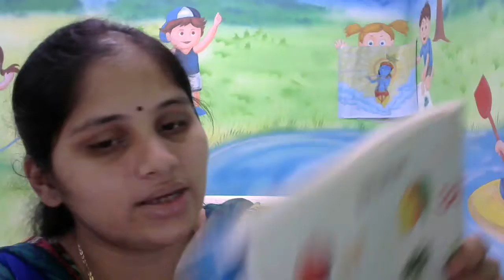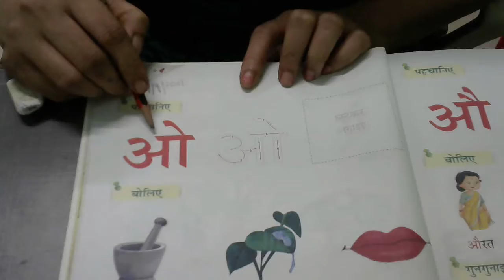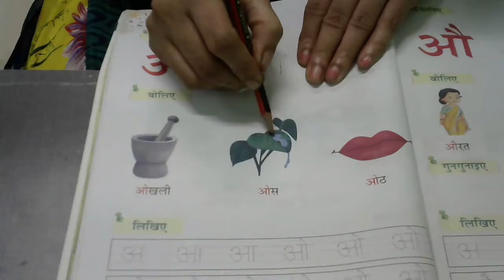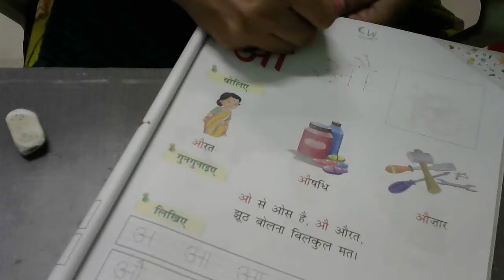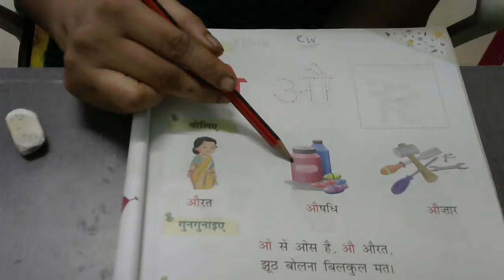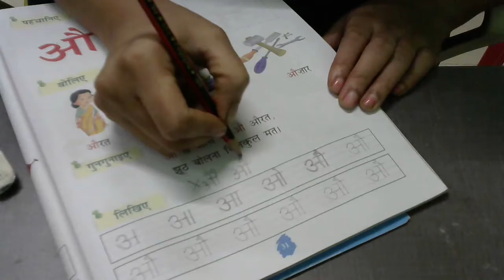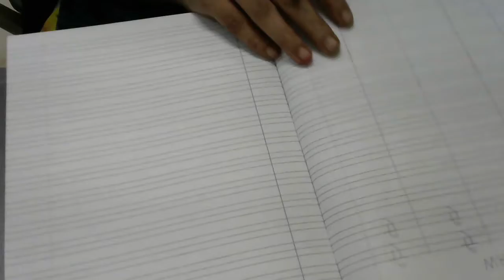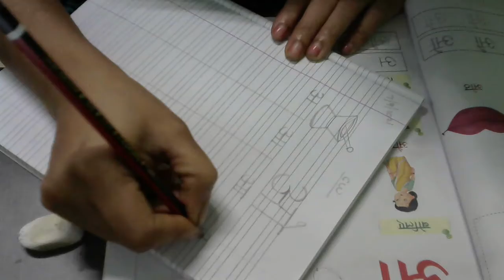Hindi for LKG part 1